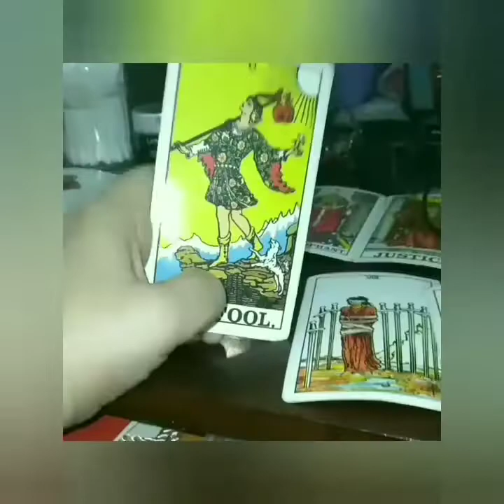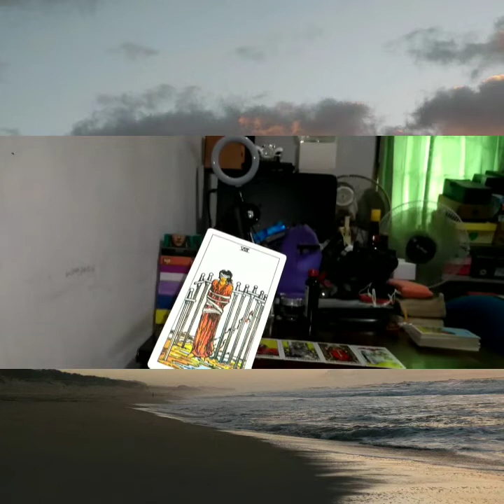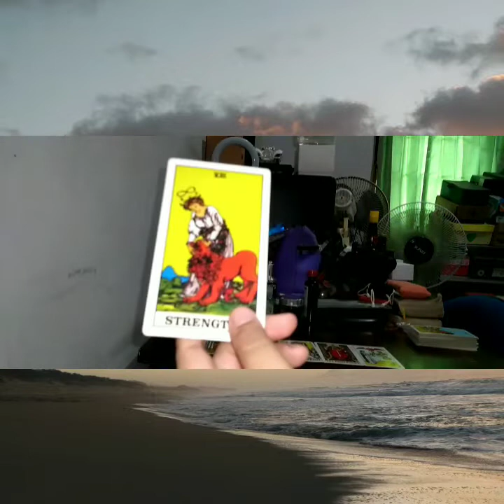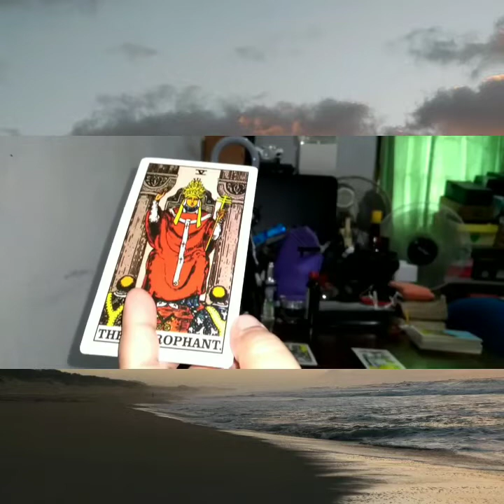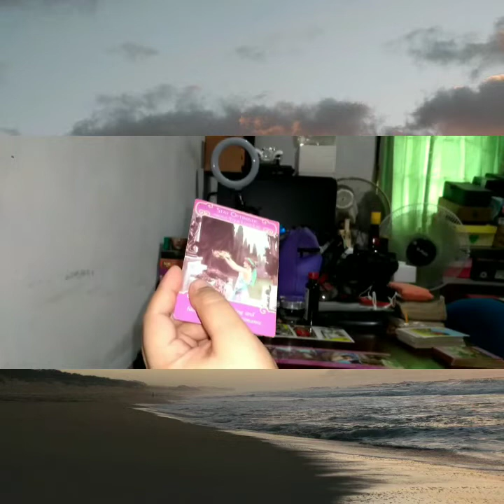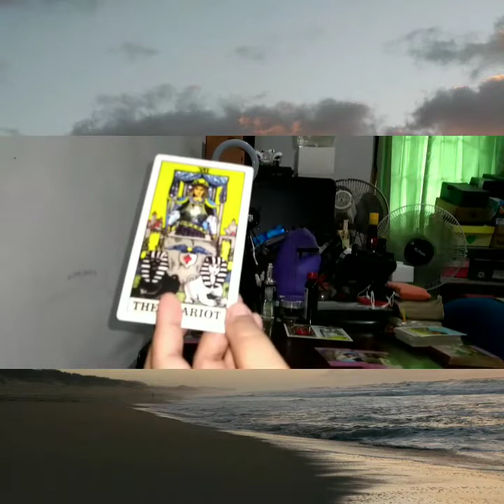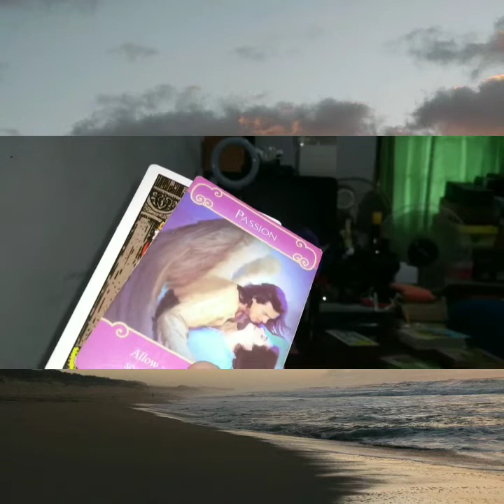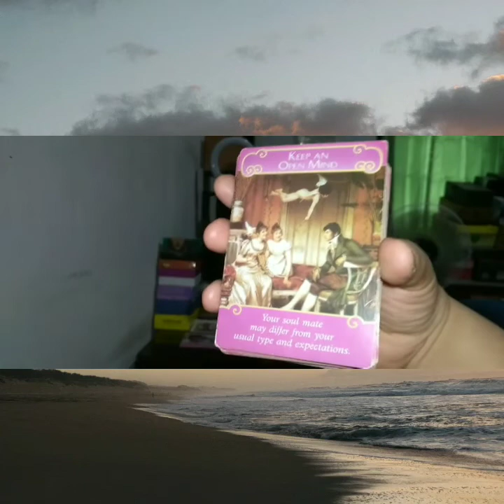♒Aquarius Monthly Love Reading March 2022🔮Ur Luv Life Will Took To A Higher Level Commitment👏